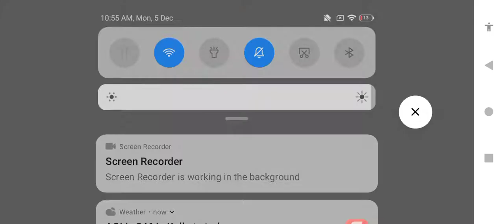plants vs zombie 2 season 2 Christmas world zombies part 1